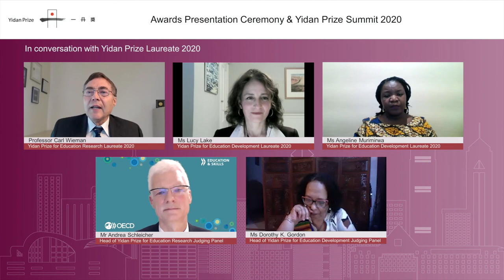In conversation with Yidan Prize Laureates 2020: Angeline Murimirwa and Lucy Lake